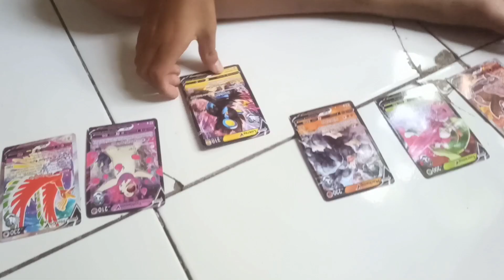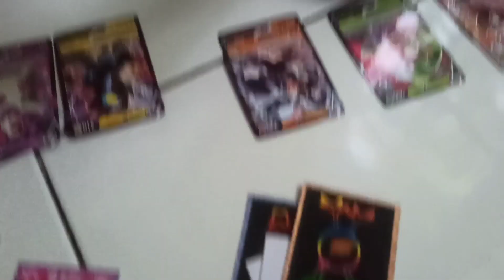Seri Unboxing Kartu Pokemon Terbaru! Lihat Isi Menarik dan Koleksi Langka!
Selamat datang di saluran kami! Jangan lewatkan keseruan saat kami membuka paket kartu Pokemon terbaru! Saksikan momen ketika kami mengungkap kartu-kartu keren, menilai kelangkaan, dan merasakan kegembiraan koleksi Pokemon. Dapatkan wawasan mendalam tentang setiap kartu, strategi permainan, dan potensi kartu langka yang bisa Anda tambahkan ke koleksi Anda. Sertai kami dalam petualangan ini dan jadilah bagian dari komunitas Pokemon kami. Gotta catch 'em all! 🌟🃏